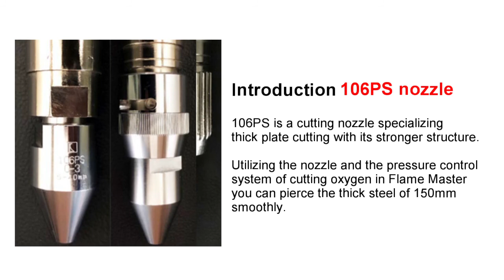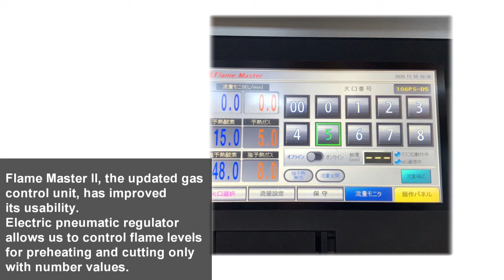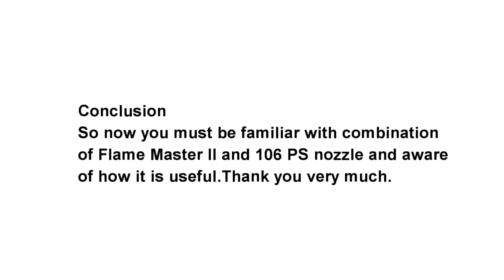106PS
106PS with FLAME MASTER II